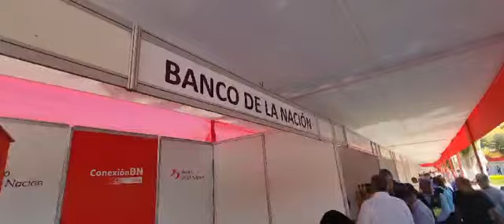El alcalde de Ica, Carlos Reyes, participó en la feria Corazón de Gente promovida x el Bco. Nación.